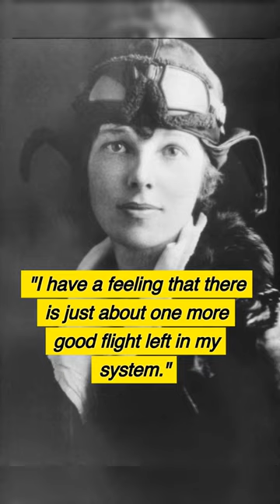They Mystery of Amelia Earhart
Unravel the enigmatic disappearance of Amelia Earhart in just 1 minute! As one of the most famous pilots in history, Earhart's attempt to circumnavigate the globe ended in a mysterious vanishing act that still intrigues us today. Explore the theories and clues surrounding her ill-fated flight in this captivating Short Forma episode.

Short Forma is an Abbreviated Media company that provides the world's best, shortest documentaries on YouTube and Instagram. We're dedicated to providing quick, easy-to-digest content that will keep you informed and engaged. Thanks for supporting Short Forma!